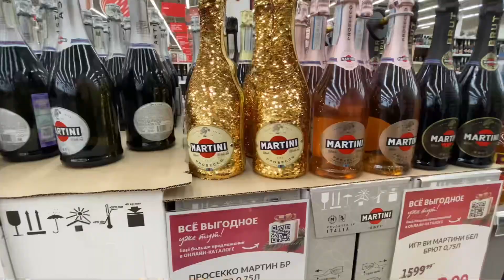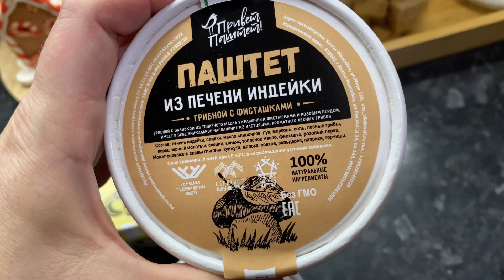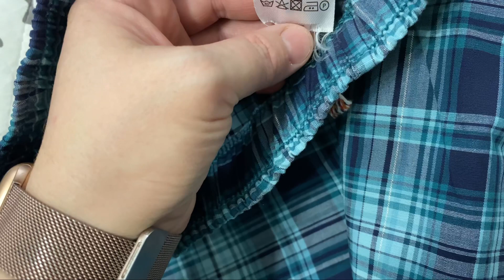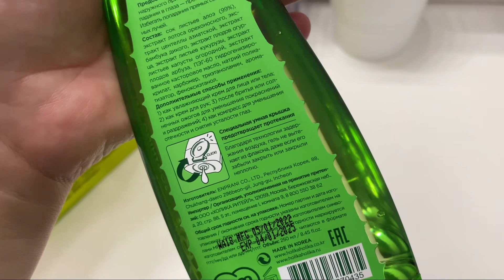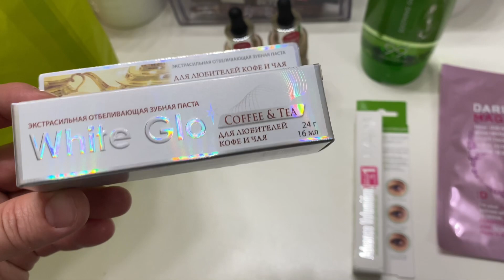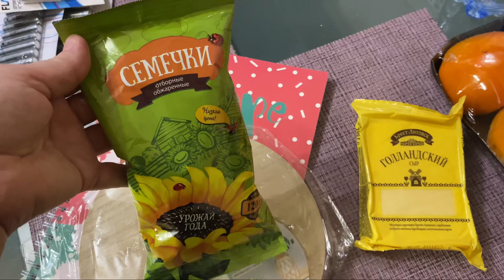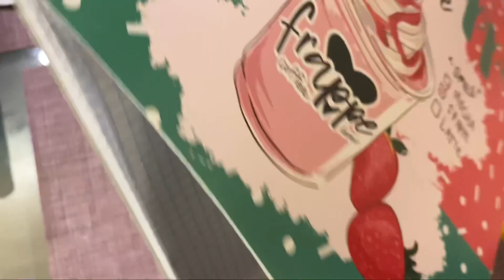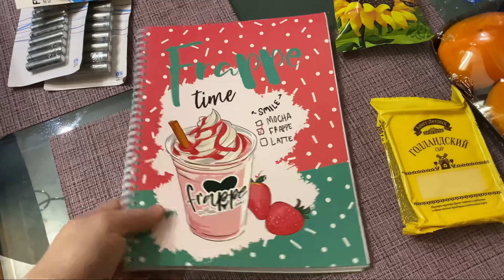Из Тюмени в Екатеринбург💫/Сплошные покупки💫/Украсили кухню/Упаковываем подарки💫/Часть 2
Я есть на Яндекс Дзен-

Написать мне : syomkas@mail.